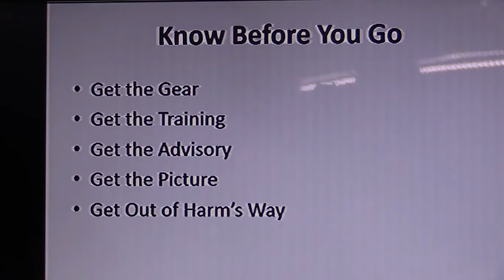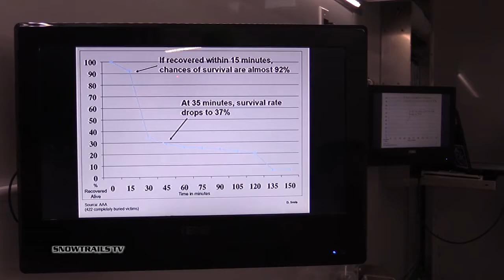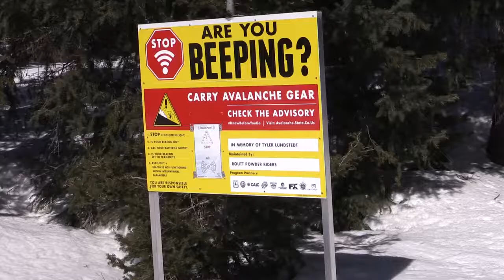VideoMike highlights AVALANCHE 1 Class. short..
A short overview of what to expect from taking a AVY 1 class. Footage from a class I took and got certified.